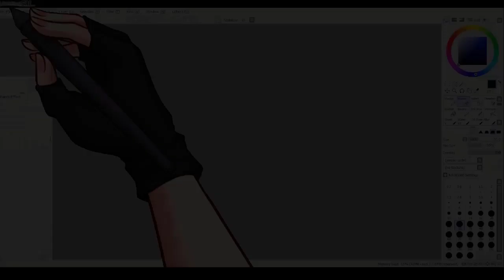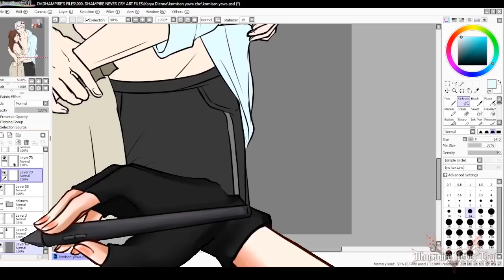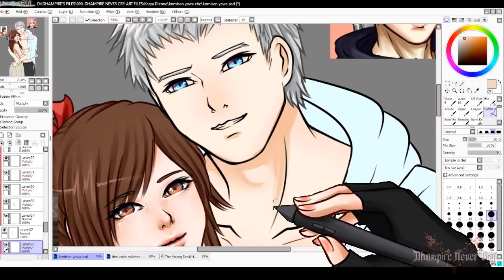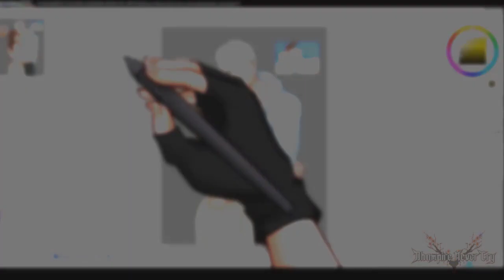【Dhampire Never Cry Art's Speedpaint】 Nero x Kyrie Summer - Devil May Cry 5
Actually this video are made from 2 months ago (February 2023), but i forgot to upload it here. So.. Enjoy watching my Devil May Cry Fanart Speedpaint here! (perhaps in the next day, i'll struggling to make more of DMC fanarts in the coming day.

• Fanart : dhampart (don't forget to using hashtag)
• Clip : dhampclip
• Meme : dhampmeme (don't forget to using hashtag)
• NSFW : dhampiewd (don't forget to using hashtag)
• Live : dhamplive